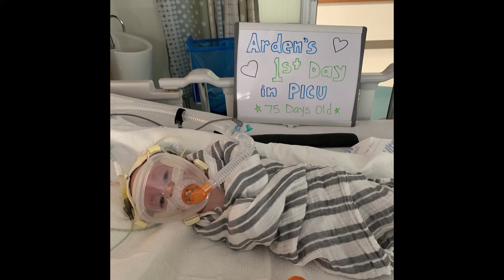Our Story Pt. 2 | Ardens Procedures and Our Hospital Stay | It's a Lockhart Life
Follow along as we talk about everything from dealing with covid protocols in the NICU & PICU, going through Arden's surgeries, and the long haul that was our 7.5 month hospital stay.